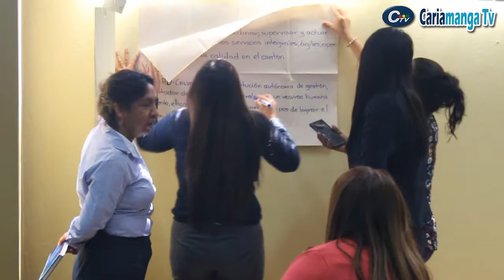Capacitación Al Personal Administrativo De La Municipalidad.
En el salón del pueblo se realizó una capacitación al personal administrativo de la municipalidad.